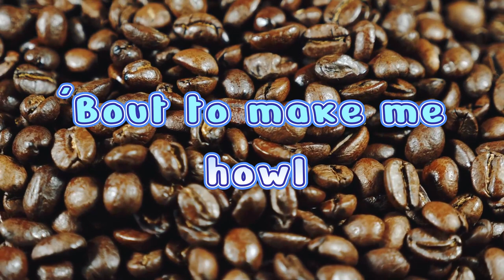GOT ANY BEANS ON YOUR PHONE?